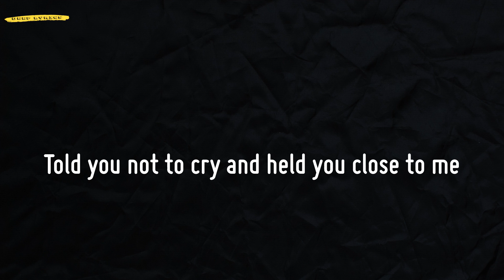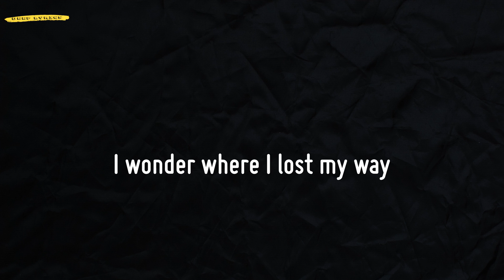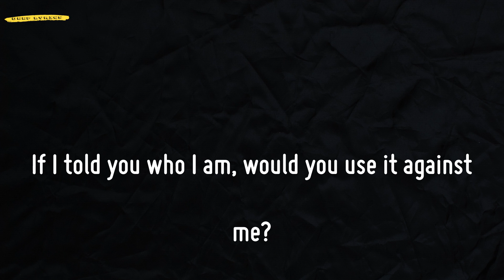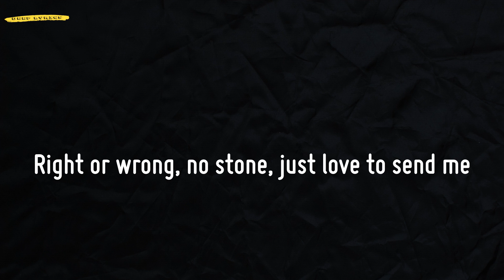Die Hard (Lyrics) - Kendrick Lamar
📜Lyrics Die Hard - Kendrick Lamar:
I pop the pain away, I slide the pain away
I picked you up when you fell and cut your knee
Told you not to cry and held you close to me
I hope I'm not too late to set my demons straight
I know I made you wait, but how much can you take?
I hope you see the God in me, I hope you can see
And if it's up, stay down for me, yeah
Shimmy, shimmy, coco puff
Serafina, flame in us
Where I'd be without your love
Rest your wings and trust, I feel you
Deep (I feel), deep (I feel), deep (I feel), deep
Do you love me? (Okay) Do you trust me? (Okay)
Can I trust you? (Okay) Don't judge me (Okay)
I'ma die hard, it gets ugly (Okay)
Too passionate, it gets ugly (Okay)
Mmm, ah-ah
I wonder where I lost my way
Mmm, ah-ah
Been waiting on your call all day
Tell me you in my corner right now
When I fall short, I'm leaning on you to cry out
We all got enough to lie about
My truth too complicated to hide now
Can I open up? Is it safe or not?
I'm afraid a little, you relate or not?
Have faith a little, I might take my time
Ain't no saving face this time
I got some regrets (I-I-I, yeah)
But my past won't keep me from my best (I-I-I, yeah)
Subtle mistakes felt like life or death (I-I-I, yeah)
I wanna see the family stronger
I wanna see the money longer
You know that I'd die for you (I picked you up when you fell)
I get emotional about life
The lost ones keepin' me up at night
The world be reminding me it's danger
I still risk it all for a stranger
If I told you who I am, would you use it against me?
Right or wrong, no stone, just love to send me
Baby, you make me pray for London
Yeah, 'cause if I want it all without you involved
I guess it's all for nothing